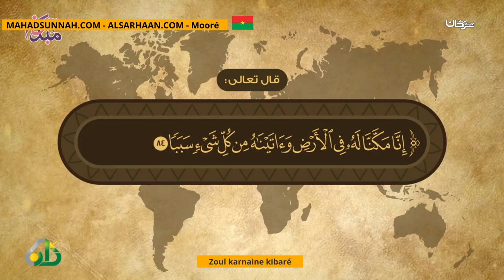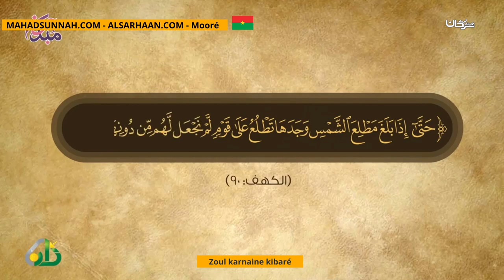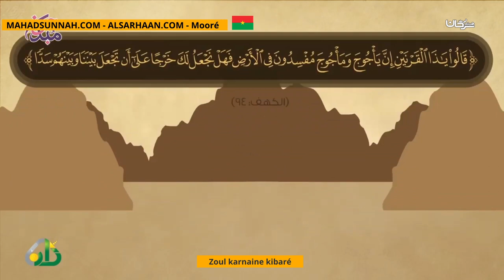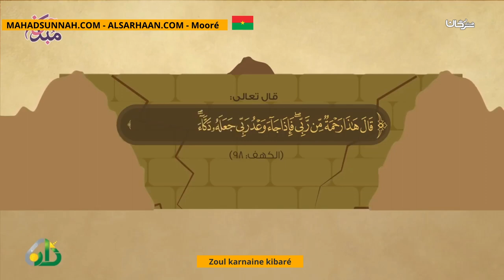Zoul karnaine kibaré قصة ذي القرنين